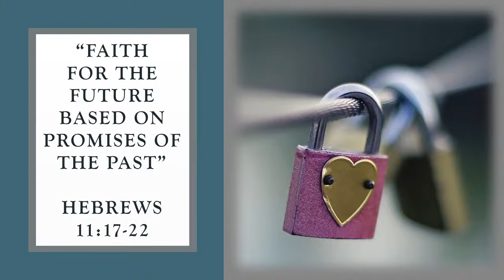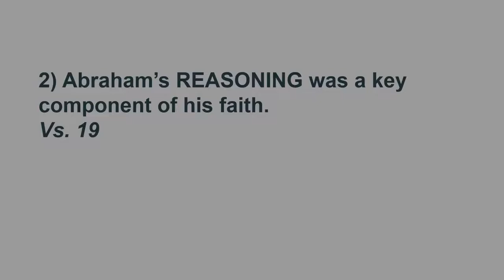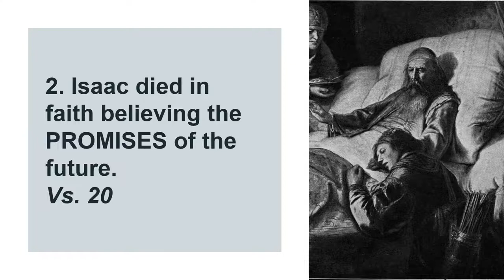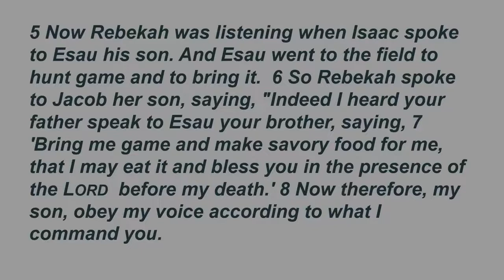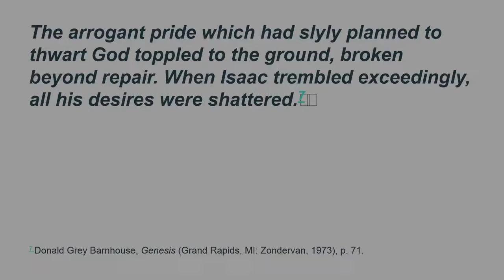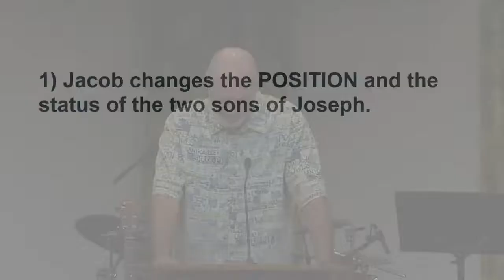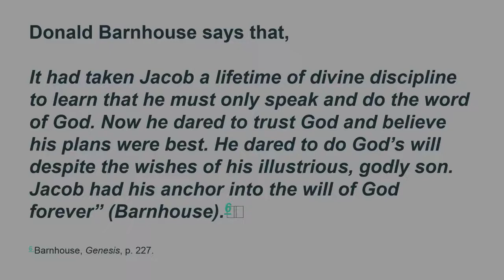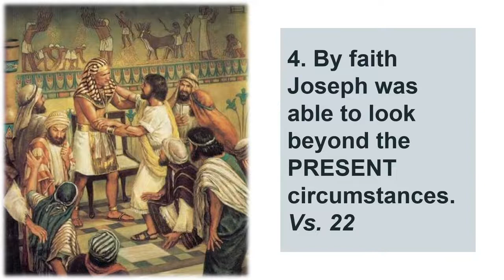“Faith for the Future Based on Promises of the Past” Hebrews 11:17-22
1. The PROVING of Abraham’s faith.
Vs. 17-19
1) The RESPONSE of Abraham was immediate.
Abraham’s faith produced immediate obedience because the phrase,
“when God tested him [he] offered”. He did not stall, and he did not
procrastinate.

2) Abraham’s REASONING was a key component of his faith.
Vs. 19
The word for “concluding ” or “reasoned” is logisamenos, from which we
get the word logarithm. It means “to calculate or compute.”
Genesis 22:5

2. Isaac died in faith believing the PROMISES of the future.
Vs. 20
1) Isaac REBELS Against God’s Prophetic Plan.
Genesis 27:1-4, Gen 25:23
2) Rebekah overhears Isaac’s REQUEST.
Vs. 5-8
Mother and son felt justified in their deception. After all they were
accomplishing God’s will.
Later, Isaac blessed Jacob with full knowledge of what he was doing (cf.
3) Isaac REPENTS from his disobedience.
He declared that he had been defeated and that he accepted Jacob as
blessed of God. Phil 1:6

3. Jacob by faith gives extraordinary PROMINENCE to Joseph’s older sons.
Vs. 21-22
1) Jacob changes the POSITION and the status of the two sons of Joseph.
Jacob blesses the sons of Joseph and will count them as his own. HE
ADOPTS THEM. Genesis 48:5
The literal Hebrew reads, “Like Reuben and Simeon they will be to
me”—that is, these boys would become the firstborn sons of Jacob. 1 1

1 John Walton, Genesis, The NIV Application Commentary (Grand Rapids, MI: Zondervan, 2001), p. 710.

First Chronicles 5:1, 2 describes what happened earlier.
What an astonishing revelation.
Jacob claimed them as twice “mine” (Genesis 48:5)—replacements for the
senior uncles.
The adoption ceremony begins officially in vs. 8.
Lastly, we see Joseph bow, his face to the earth, this is the final gesture of
the adoption (v. 12).
2) Jacob places his hands on them to PRONOUNCE the blessing.
Vs. 13
The immense importance that this had for Joseph is seen in the precision
of the language, with the repeated use of “right” and “left” seven times in
combination. 2 5
3) Joseph does not want to accept the PREFERENCE given to his younger son.
Vs. 17-22
Joseph is angered because of the PREFERENCE.
As Jacob’s sons they have no future in Egypt. The Egyptians despised
shepherds.
Like Joseph we hold out in our right hand the things that we want God to
bless. Sometimes he chooses to bless something else. Jacob’s faith on
his deathbed was the singular triumph of his life.
Rom 12:1

4. By faith Joseph was able to look beyond the PRESENT circumstances.
Vs. 22
1) Joseph will request a final PROMISE.
Gen 50:24-26
This is remarkable because he had left Canaan when he was seventeen
(Genesis 37:2) He lived in Egypt until his death at the age of 110 (Genesis
50:26).
These men were able to look beyond their present circumstances and trust
God.
Warren Wiersbe
If we live only for the present and forget the future, then trials will make us bitter,
not better. Job had the right outlook when he said, “But He knoweth the way that I
take: when He hath tried me, I shall come forth as gold” (Job 23:10).

2 Tim 2:11-13

We are a non-denominational fellowship of believers in the God of the Bible, who simply seek to know and walk with Him in Spirit and in Truth. A distinctive of Calvary Chapel is that we place an emphasis on the Word of God, simply and yet diligently studying and teaching it book-by-book, chapter-by-chapter, verse-by-verse. Please join us at Calvary Chapel Windward as we worship God and study his word.